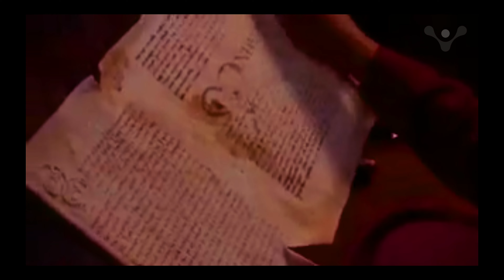THE SECRET INTRODUCTION | Gopendra Patel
Introduction video for the The Secret film.

In this ground-breaking documentary film, leading scientists, authors, doctors, and philosophers reveal the great Secret that has transformed the lives of all those willing to live it. This is The Secret to everything – joy, health, money, relationships, love, happiness… everything you have ever wanted.

This video is created by Gopendra Patel.

This astonishing film explains, with simplicity, the Universal law that governs all lives, and offers the knowledge of how to create – intentionally and effortlessly – a joyful life filled with peace, love, well-being, and abundance. And as you learn The Secret, you too will come to know how you can have, be, or do anything you want. And you will come to know the true magnificence that awaits you in life.

Credit - The Secret TV and All the team of The Secret Movie.

If you know someone who can get help with this video, share it with them!